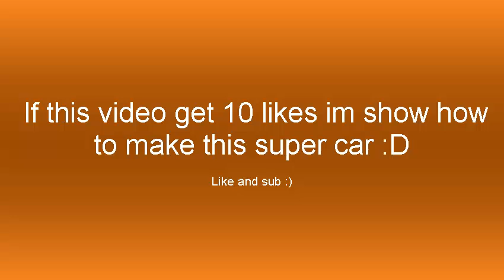Unboxing Epic Ferrari In Build a boat for treasure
If this video get 10 likes im show how to make this super car :D
my username in roblox is: superpapatavoladora
my username in skype is : MrAntivirus